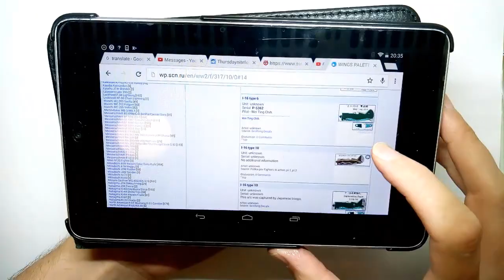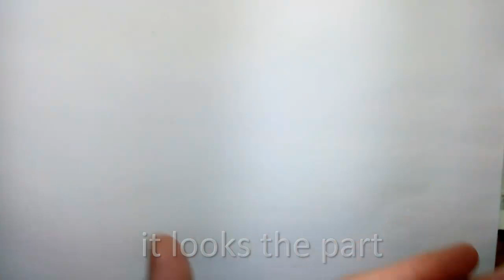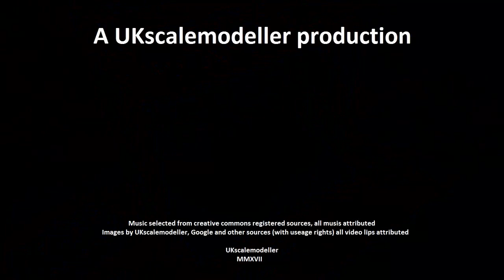Build 33 - Zvezda 1/144 Polikarpov i-16 type 5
I built this to pass the time of an evening stuck in a hotel room when working away.

It is a very simple kit so perfect to pass an hour or so (mostly drying time) but surprisingly detailed.

and

The Chinese nationalist anthem

Polikarpov I-16 in Chinese service

250 I-16 Type 10s were supplied to China. This model added a second set of 7.62 mm (0.30 in) ShKAS machine guns, armor behind the pilot, and had a slightly upgraded 560 kW (750 hp) M-25 engine. In 1939, of the 500 I-16s deployed to the fighting at Nomonhan, approximately 112 were lost during the battles of Khalkhin Gol, of which 88 were destroyed in aerial combat, primarily against the all-metal Nakajima Ki-27 Imperial Japanese Army fighters During test trials in Russia of a captured Ki-27, the aircraft proved superior to the Soviet I-152 (I-15bis), I-153, and the I-16 in aerial combat, as well as having a faster take-off and lower landing speed, requiring shorter airstrips than the I-16, which needed 270 meters to stop and 380 meters for take-off.

Further attempts were made to upgrade the firepower of the aircraft using 20 mm (0.79 in) ShVAK cannons, making the I-16 one of the most heavily armed fighters of the period, able to fire 28 rounds of ammunition in three seconds. Pilots loved the results, but the cannons were in short supply, and only a small number of the I-16 Type 12, 17, 27, and 28 were built. The cannons adversely affected performance, with 360° turn time increasing from fifteen seconds in the Type 5 to eighteen seconds. The Type 24 replaced the skid with a tailwheel and featured the much more powerful 670 kW (900 hp) Shvetsov M-63 engine. The Type 29 replaced two of the ShKAS guns with a single 12.7 mm (.50 in) UBS. Types 18, 24, 27, 28, and 29 could be fitted to carry RS-82 unguided rockets.

A 1939 government study found the I-16 had exhausted its performance potential. The addition of armor, radio, battery, and flaps during the aircraft's evolution exacerbated the rear weight distribution problems to the point where the aircraft required considerable forward pressure on the stick to maintain level flight and at the same time developed a tendency to enter uncontrolled dives. Extension and retraction of the landing flaps caused a dramatic change in the aircraft's attitude. Accurate gunfire was difficult.